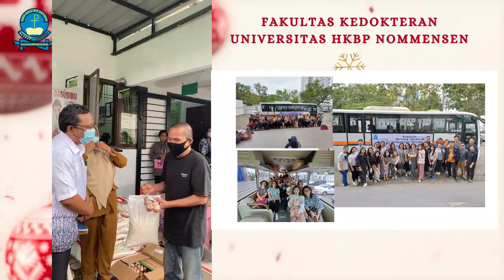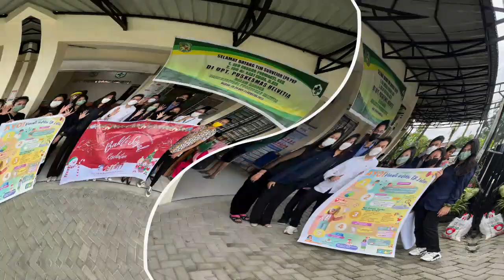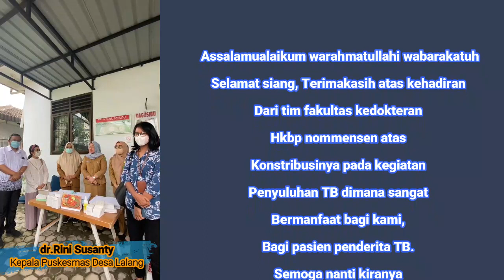Aksi Natal Fakultas Kedokteran Universitas HKBP Nommensen 2023."Salam Prodeo ET Patria'"